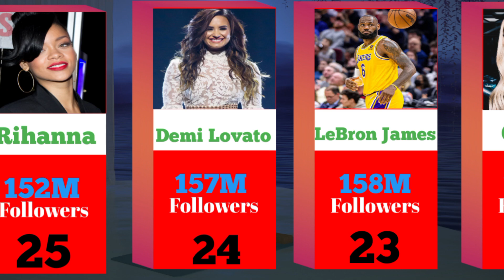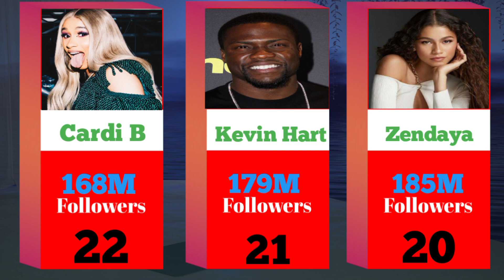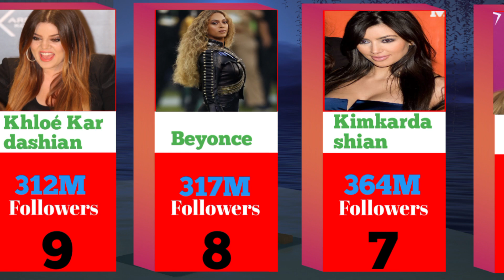Most Instagram followed person in the world | 2023 top30 most Instagram followers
Top30 Most followed person in Instagram 2023